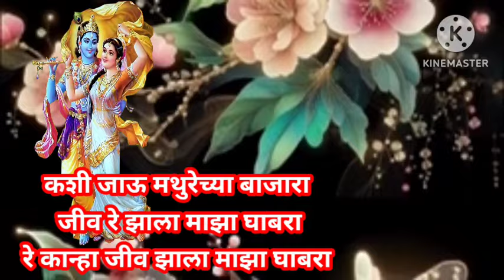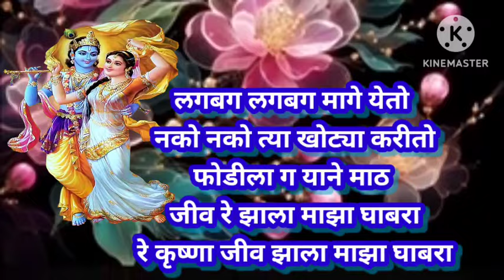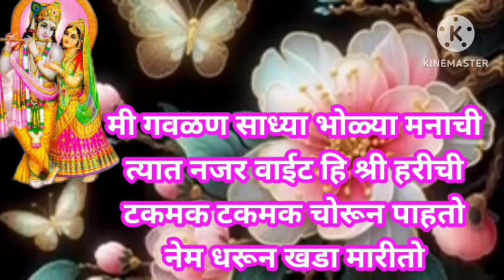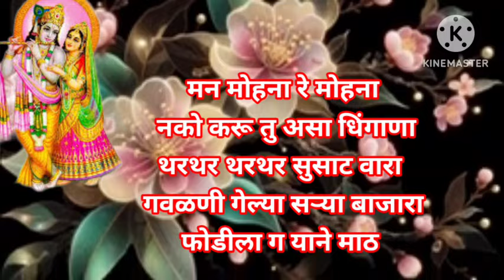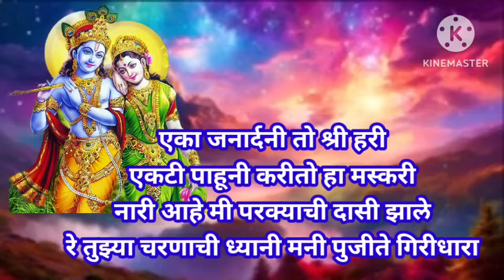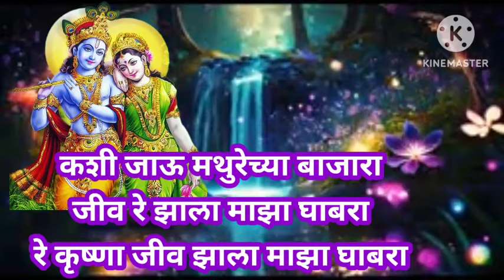धुराळा गवळण कशी जाऊ मथुरेच्या बाजारा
राधाकृष्ण मुरलीधर मोहन मुरारी घनशाम लडू गोपाळ गिरीधारी बासुरी वाला देवकीनंदन वासुदेव नंदन माऊली कृष्ण हरी कान्हा @anandigav-shaharvlog